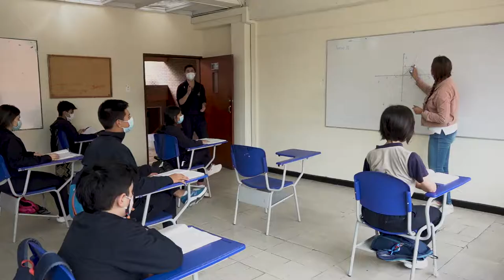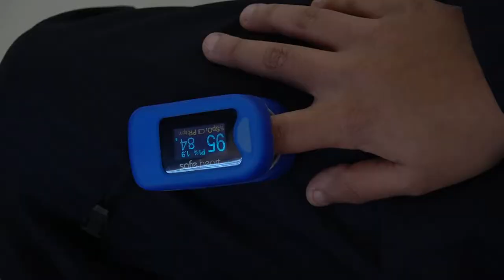Regreso progresivo gradual y seguro IPN